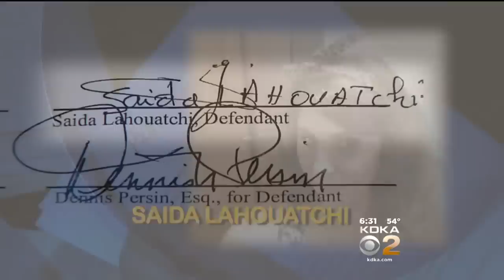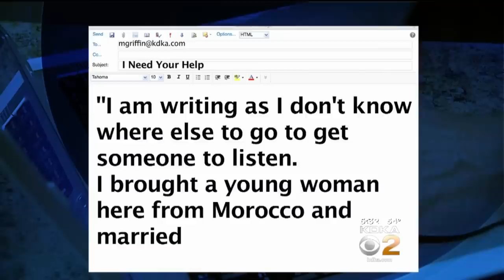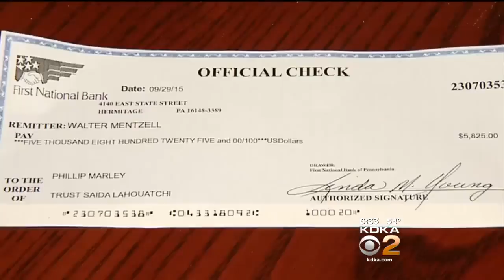Get Marty: Man Scammed Out Of Thousands In Mail Order Bride Scheme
An Apollo man says he’s been ripped off in what investigators describe as a sophisticated “mail order bride” scheme. So he decided to reach out to Get Marty for help. FULL STORY